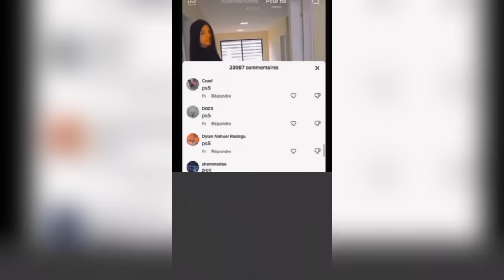🥶 Coldest Trollface Compilation 🥶 Troll Face Phonk Tiktoks